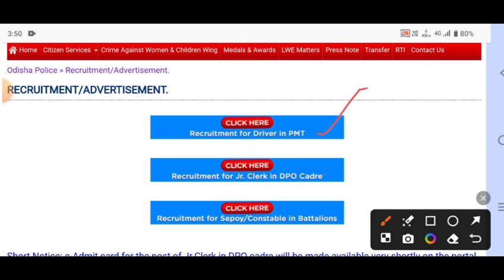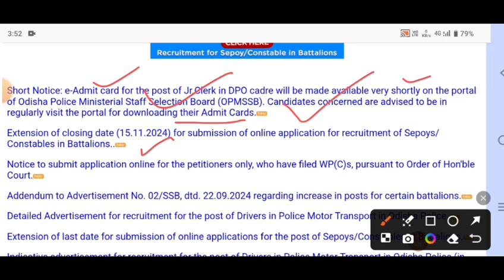ଆସିଗଲା ADMIT CARD//JR Clerk,OSAP IRB//OSAP IRB ADMIT CARD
ଆସିଗଲା ADMIT CARD//JR Clerk,OSAP IRB//OSAP IRB ADMIT CARD //Odisha Police admit card//Oasp ADMIT CARD Download//Odisha Police Requirements 202@msstudycentre2022